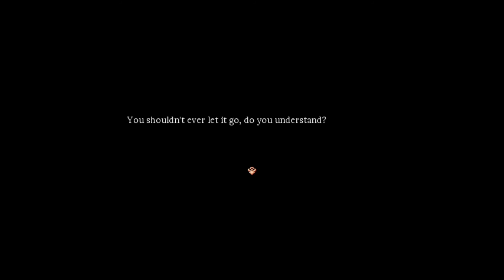Pocket Mirror - All Game Over Endings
0:00 - Refuse to take Pocket Mirror
0:28 - Caught in shadow
1:30 - Refuse to take Pocket Mirror
1:52 - Taking the wrong way
2:07 - Wrong menu option
2:50 - Wrong menu option (Secret Deluxe Dessert)
3:27 - Wrong riddle answers
4:09 - Looking for limbs
5:18 - Lying to guards
6:51 - Caught by guards
7:56 - Taking wrong cake
8:06 - Losing hide and seek
10:11 - Wrong thief
10:48 - Doll chase
11:26 - Lisette mirror chase
11:41 - Staying in Harpae's reception room
13:29 - Failing riddle
14:10 - Staying too long in room
14:50 - Stepping in black puddle
15:19 - Caught by dress
15:58 - Wrong culprit
16:38 - Fail to dodge falling scissors
16:49 - Not escaping tarp in time
17:20 - Wrong answer to riddle
17:40 - Getting caught by surrounding Lisette reflections/Not escaping in time
18:12 - Giving Lisette Pocket Mirror
19:56 - Giving Lisette wrong item
20:08 - Protect from Lisette
21:08 - Lisette chase
21:24 - Lisette mirror maze chase
21:33 - Wrong door riddle
22:10 - Running into objects/Getting caught by fabricated Enjel
22:41 - Caught by Enjel (Finale Phase 1)
24:01 - Caught by Enjel (Finale Phase 2)